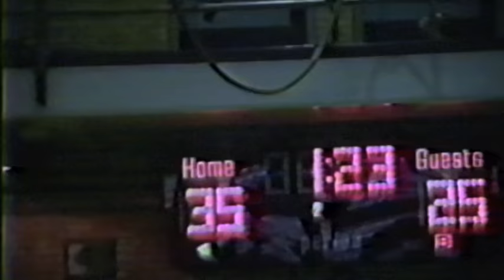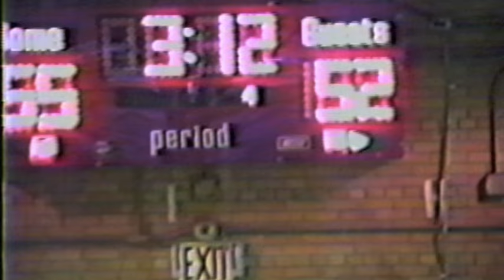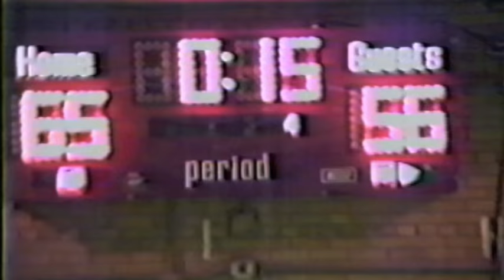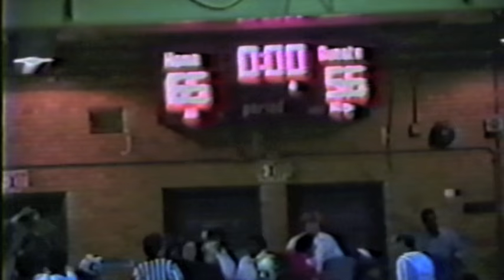Far Rockaway HS vs Jackson HS Basketball (Jan. 27, 1988)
PSAL Queens New York Division
Prep Stars:  Kurt Taylor out of Far Rockaway, Queens, NY &
Dave Edwards out of Jamaica, Queens, NY